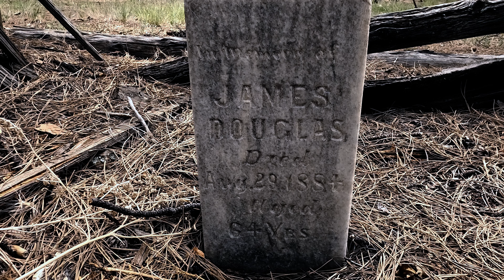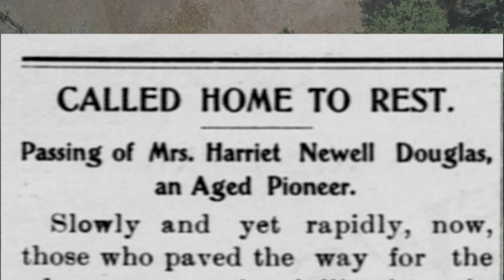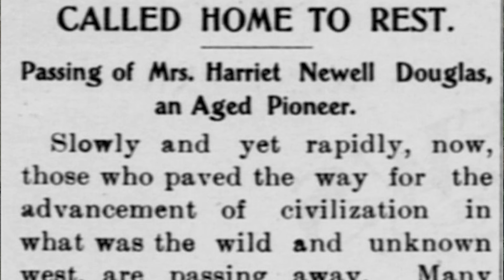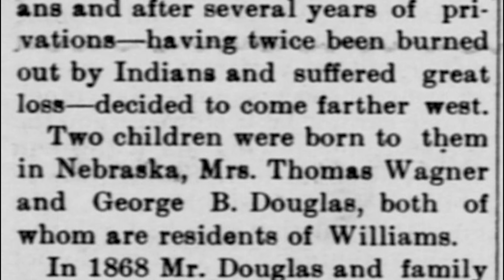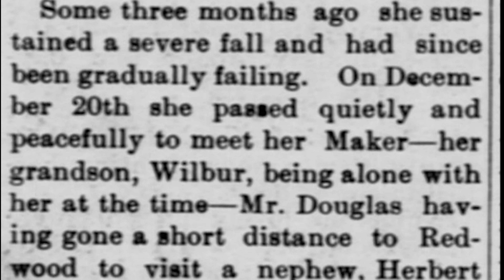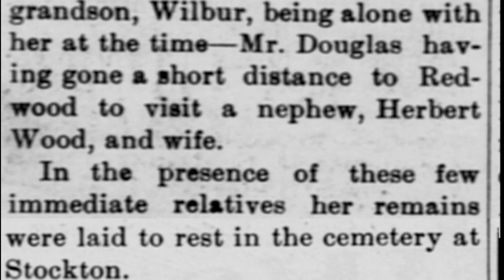JD CABIN Williams AZ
Cabin South of Williams Az built in mid 1800s Belonging to James Douglas who is also buried there.
JAMES DOUGLAS
Birth  1820
Death  29 Aug 1884 (age 64)
Williams, Coconino County, Arizona, USA
 Included in this video is James wife's Obituary which has a short Bio about the family.